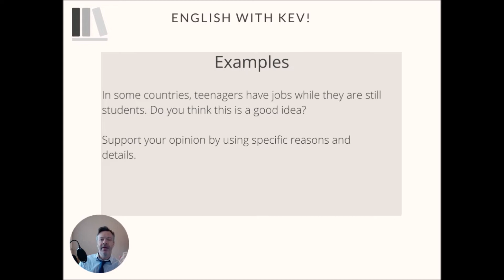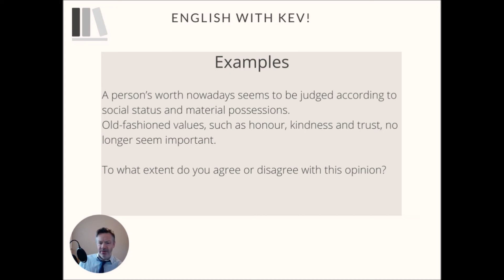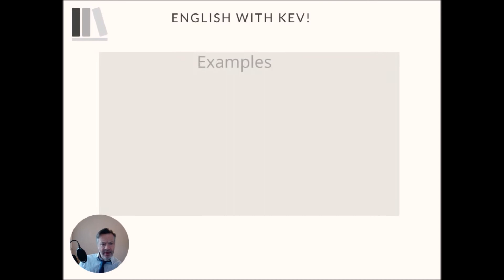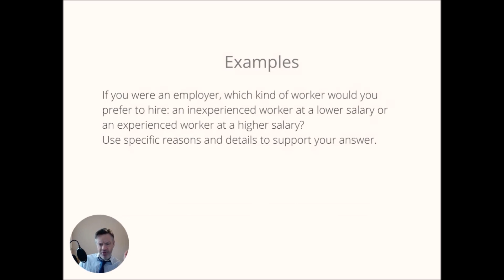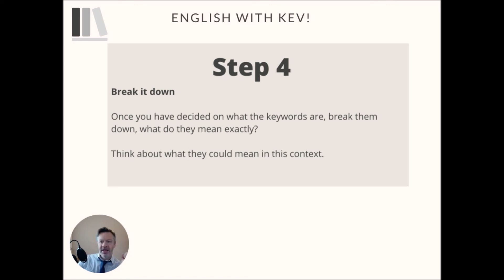How To Generate Ideas for your IELTS/TOEFL Essay (or any essay for that matter).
A quick video about one of the trickiest problems facing many test-takers, how to generate ideas for their essay/s. I talk about one approach to this problem and give some examples...I hope it helps.